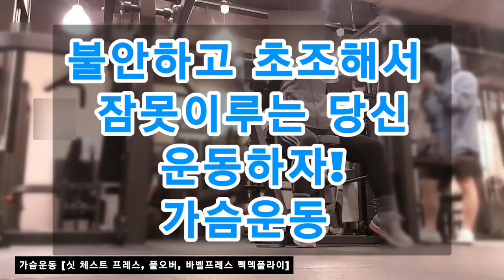불안하고 초조해서 잠못이루는 당신!! 운동하자!! 가슴운동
가슴운동 [싯 체스트 프레스, 풀오버, 바벨프레스 펙덱플라이]